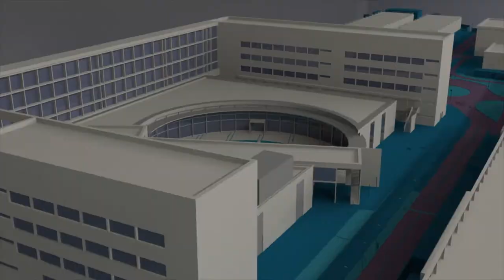Poliniza Dos 2019 - Noticia @UPVTV, 22-05-2019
Fomentar la reflexión en torno al arte urbano en sus distintas vertientes. Esta es la finalidad de Poliniza Dos, la decimocuarta edición del encuentro de arte urbano que, a través del Área de Actividades Culturales, organiza la Universitat Politècnica de València.

290 propuestas de artistas y grupos procedentes de 24 países se presentaron al certamen. De ellas, finalmente, nueve fueron las seleccionadas por el jurado. Además, y con la intención de internacionalizar el evento, este año Poliniza Dos ha contado con Perú como país invitado.

En el marco de este encuentro de arte urbano, se han realizado también las tradicionales visitas guiadas por el campus, incluyendo en el recorrido las obras conservadas de ediciones anteriores. Así como, Menudo Poliniza, el taller destinado al público infantil.

Tras una intensa semana de trabajo, la decimocuarta edición del Festival de Arte Urbano de la Universitat Politècnica de València, Poliniza Dos 2019, ha cerrado sus puertas con nuevos murales.